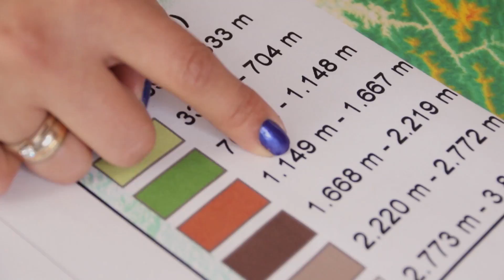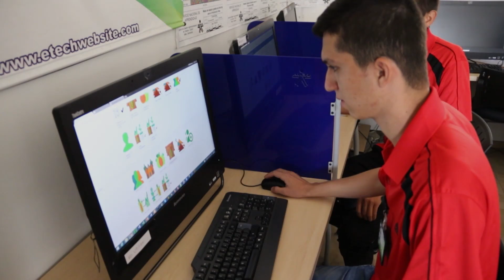Nota 4 de STV 48